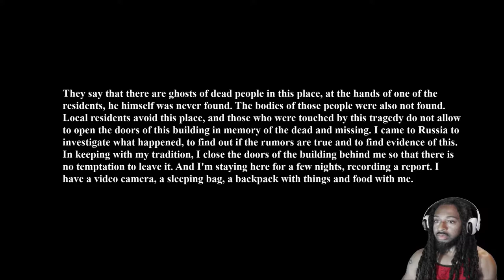Worst Jump Scares Of My Life [ SUMMER OF ‘58 ]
Summer of 58 is about a YouTube blogger who decided to investigate a haunted abandoned building. Not only is that above the extraordinary I have to tag along with him on this horrifying experience.

SQUUAADDD OUT